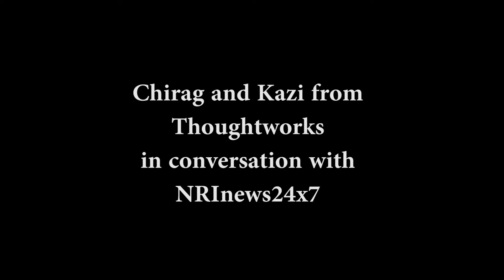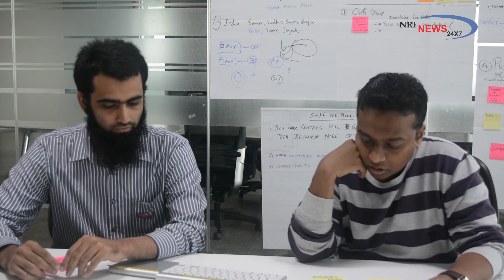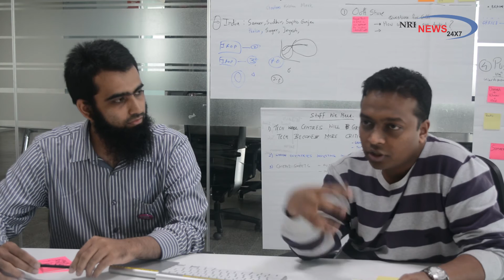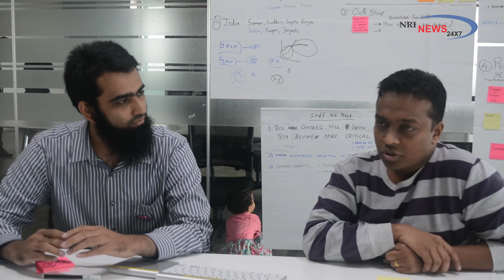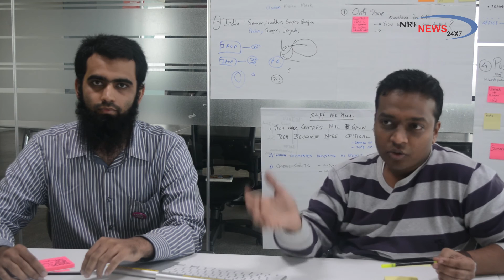ThoughtWorks (Pune) hosted ‘Hack Reaction’, hackathon for school students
ThoughtWorks, Pune, a global IT company recently hosted ‘Hack Reaction’, a first-of-its-kind, hackathon for school students aged between 14 and 19 years. What made this event so unique was the fact that it was organised by the students, for the students of the same age group.